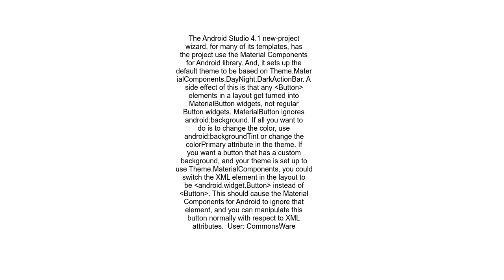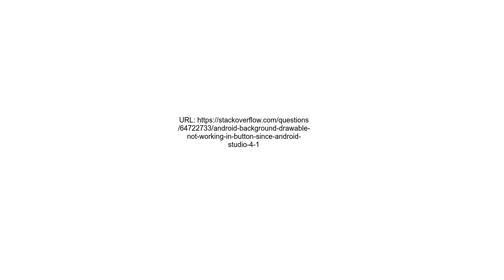Android Background Drawable Not Working in Button Since Android Studio 4 1